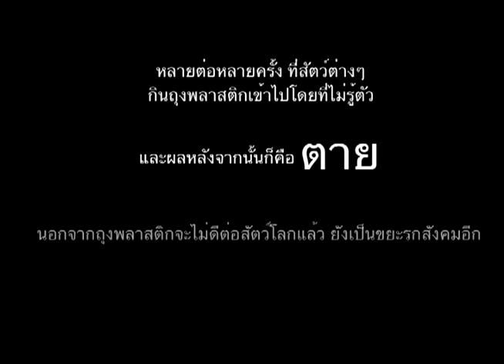Balm Story ! รณรงค์ลดใช้ถุงพลาสติก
โดย นายธนกฤต  อิ่มจรูญ
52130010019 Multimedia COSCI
Srinakharinwirot University